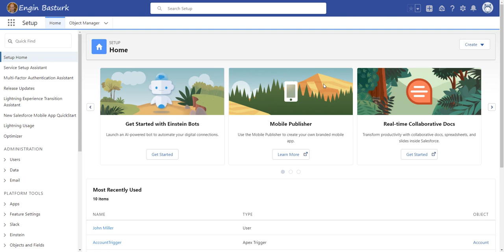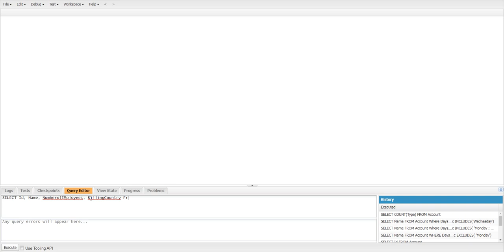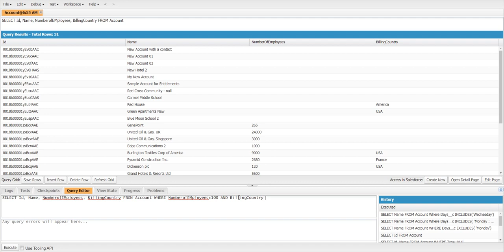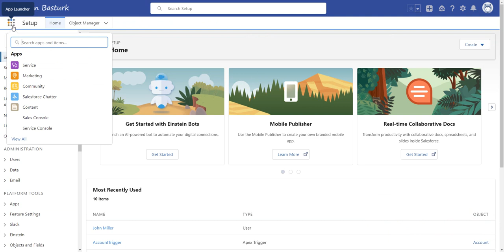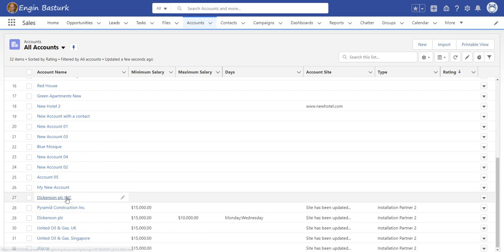SOQL Assignment 02 | A query that returns all the accounts with more than 100 employees and ...